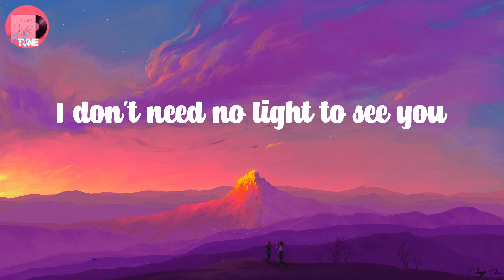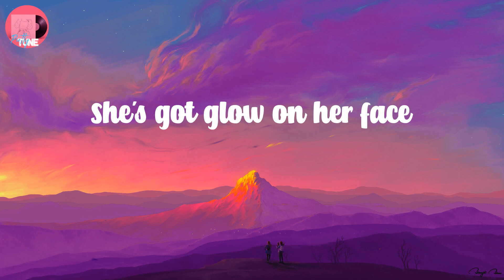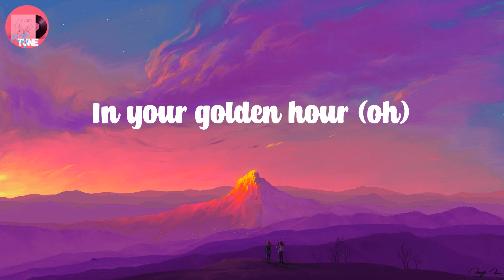Jvke - golden hour (Lyrics)